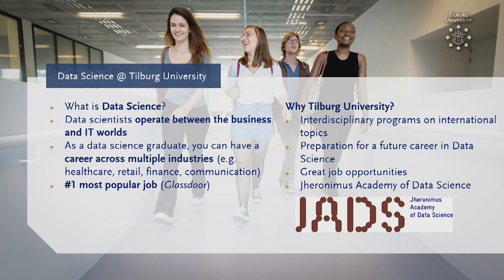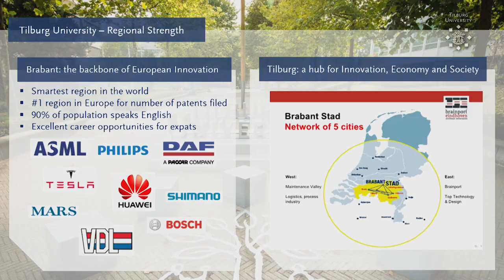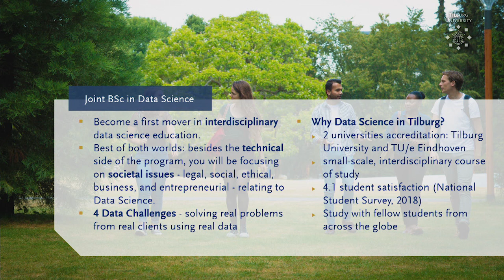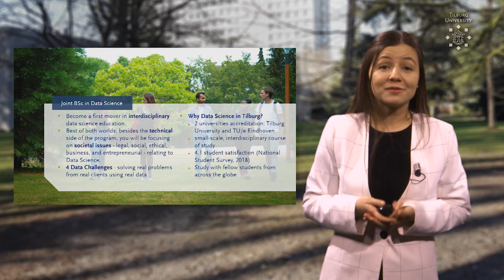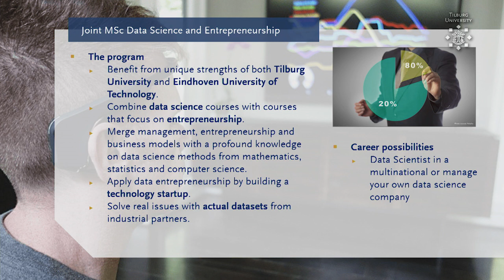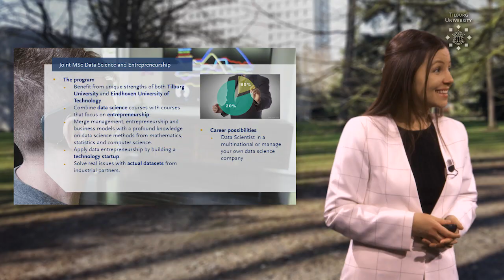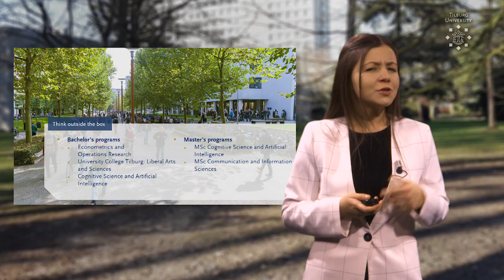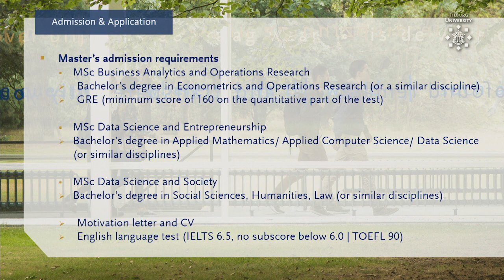Tilburg University - Virtual Open Week 2019 - Data Science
Do you want to bridge the gap between technique and society? Are you interested in collecting and analyzing large amounts of data that today’s society operates on? And do you want to learn how to use this data to spot trends for businesses, government agencies or non-profit organizations? One of our interdisciplinary Data Science programs might be the right fit for you!